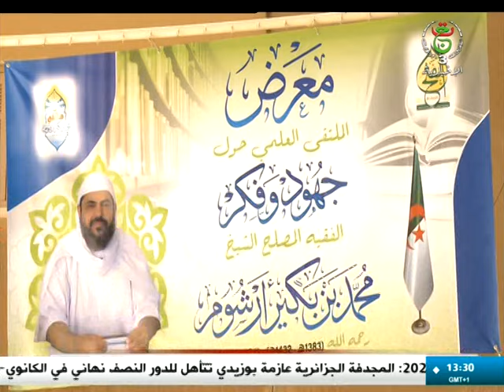غرداية : جهود وفكر الشيخ محمد بن بكير أرشوم موضوع ملتقى علمي